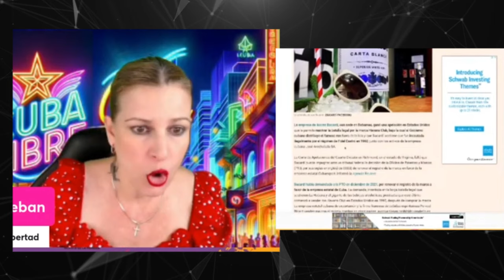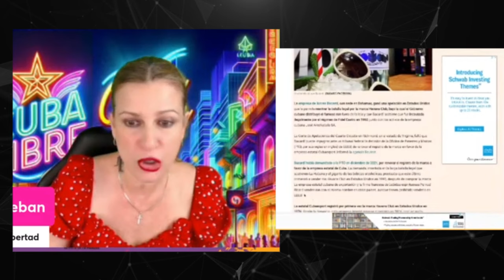BACARDI RECLAMA lo SUYO // DETALLES de la DEMANDA